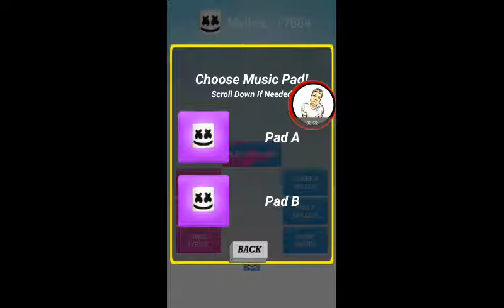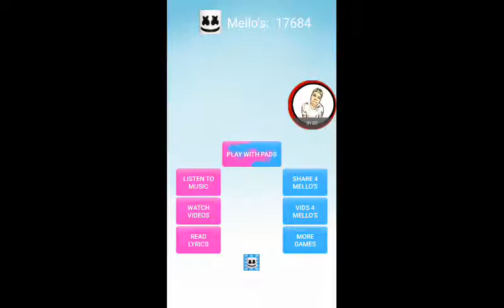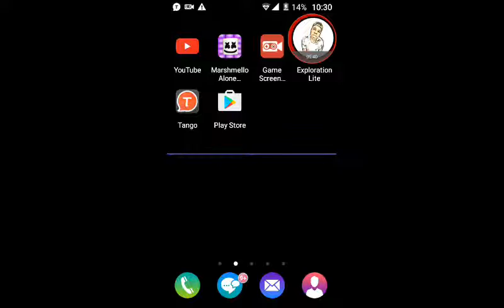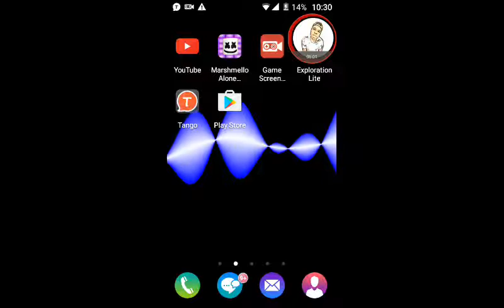Comment faire une musique avec un téléphone cool